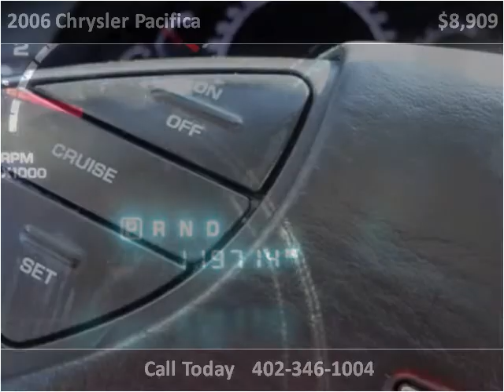2006 Chrysler Pacifica Used Cars Omaha NE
This 2006 Chrysler Pacifica is available from Quest Auto Sales.